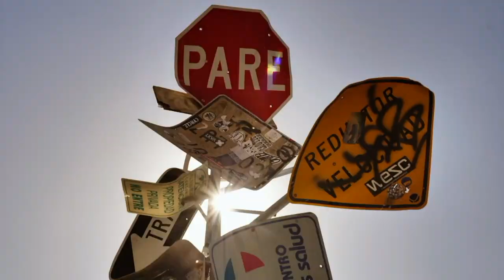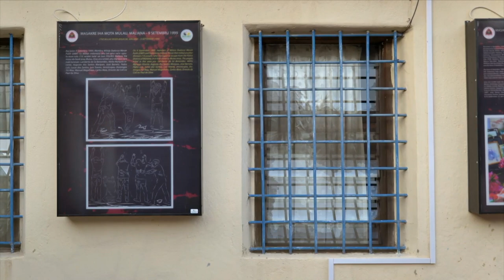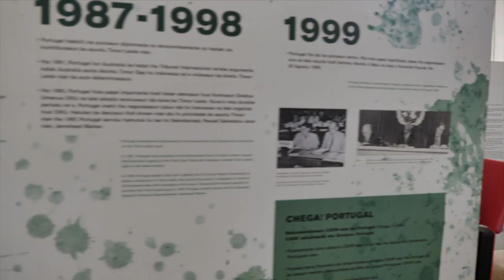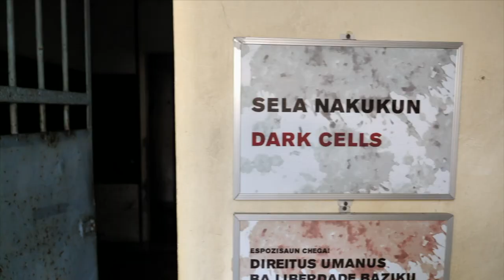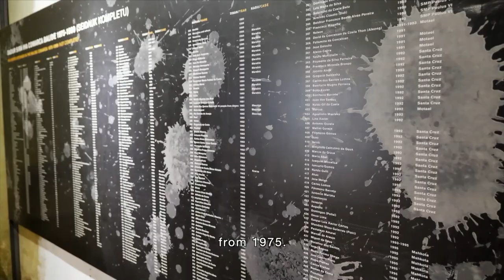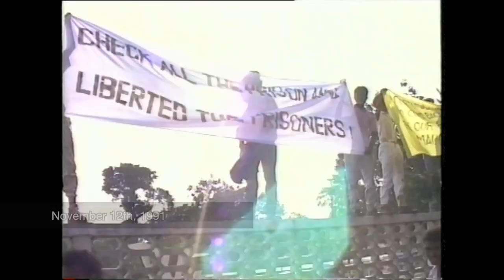East Timor Episode, Director's Cut - Culture Quest travel documentary series on PBS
Our East Timor episode is a hard one to watch at points, and with all that is going on in Ukraine right now, the story in some ways will seem quite familiar: a giant country invading a small country under false pretenses, civilians taking up arms to defend their land, a population that collectively shows uncommon valor in the face of unconscionable brutality.

But there are also contrasts between the two conflicts. First and foremost in my mind is global awareness: in this world of instant communication and connectivity, the world is watching what is going on in Ukraine 24/7 via any number of news outlets, social media, person to person communication via WhatsApp etc, and as a result, people from all corners of the planet are getting involved and trying to help the Ukranians in all manner of ways.

In stark contrast, the East Timorese were essentially cut off from the world from 1975 to 1999, left to fight for their freedom on their own - a very real David and Goliath battle that lasted 24 years.

So it will come as no surprise that the first half of this episode was easily the most difficult one to write and edit in the series. But it’s an amazing story about the resilience of a people in the face of insurmountable odds, and in the second half of the episode, it turns to a story all about the potential of a young island nation in a small corner of the coral triangle.

Huge thanks to the people in this episode for opening up their lives to us - especially to my friend Puto Naldo Rei.

Naldo Rei
Centro Nacional Chega - CNC
Buibere nia RISKA
Dive Timor Lorosae
The people of Adara Village on Atauro Island

Many thanks to our series sponsors, they made this all happen by getting on board with a completely unknown show:

Chapters:
00:00 Show Open
00:57 Culture Quest title sequence
01:30 Sponsors' messages
02:31 Intro to East Timor
03:06 CHEGA Museum
08:30 Naldo Rei
12:02 Santa Cruz Cemetery
13:13 Santa Cruz Massacare
15:24 East Timor Today
16:37 Buibere Nia Riska Mural
20:03  Atauro Island
22:39 "Mermaids" of Adara
25:44 Naldo's Thoughts on Future
27:56 Sponsors' Messages